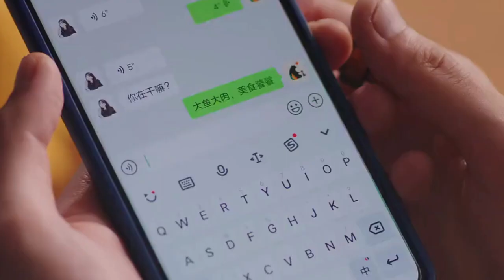நான் உங்கள் உலகத்தைச் சேர்ந்தவன்🌍 / 2023 / Episode 3 / Web series